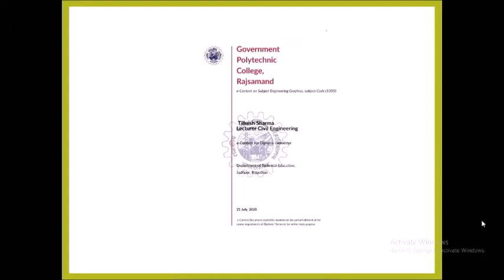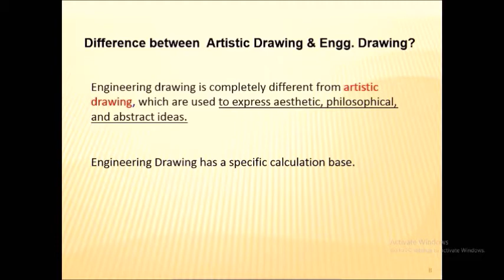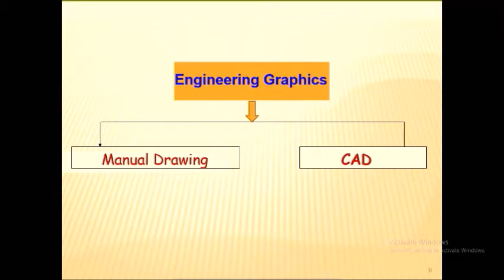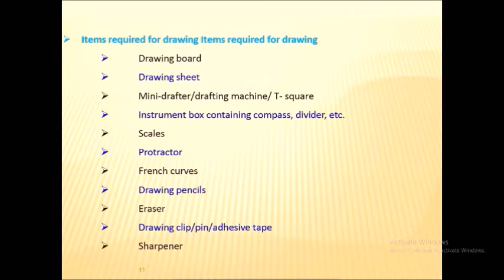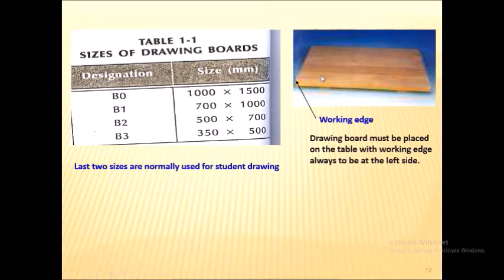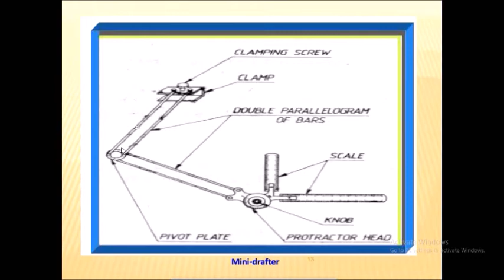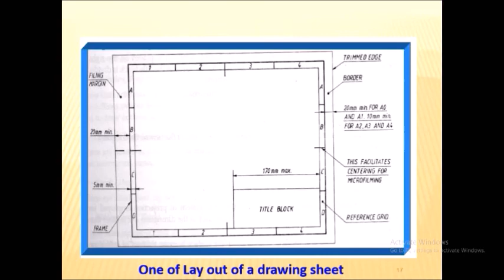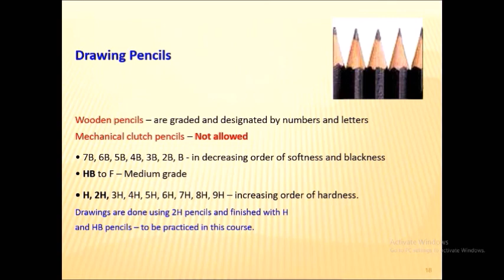Engineering Graphics, Subject Code 1005, Topic 1 Basic elements of Drawing 1 1 , 1 2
Basic elements of Drawing 1 1 , 1 2